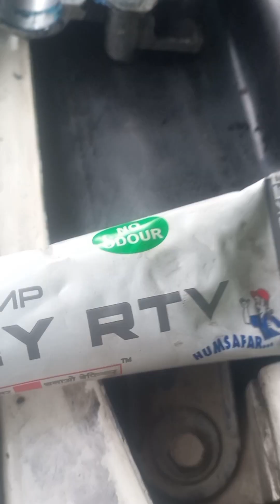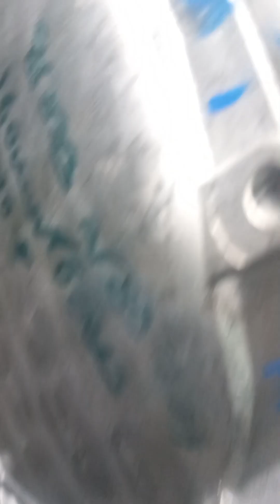mahindra scarpio mhawk timing chain replacement and tappet rocker fitting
mahindra scarpio engine timing and rocker fitting ke bare me jankari
mahindra scarpio 2011 model eng timing full review
scarpio tappet rocker fitting ka full review

please subscrib my channel..technicianmukesh

apko ye vedio kaisa lga plz comments me